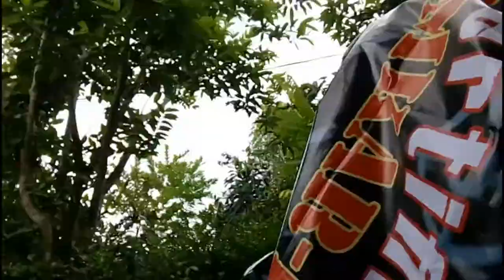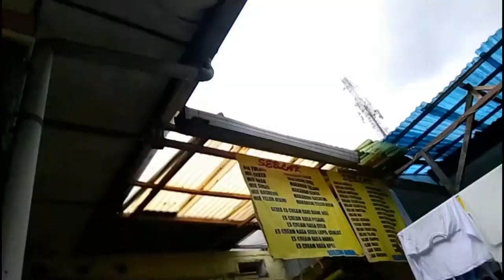Zhi Vlog - Bermain Bersama